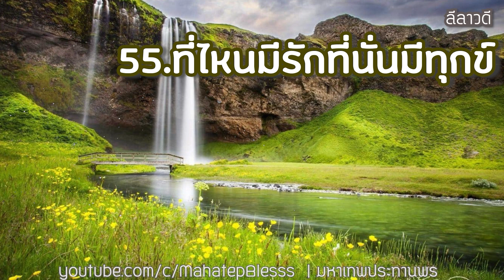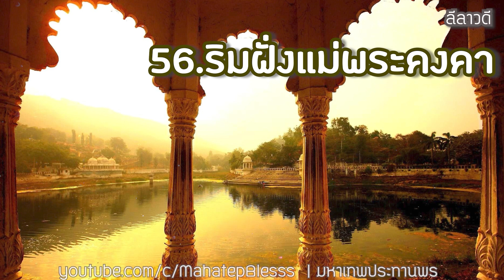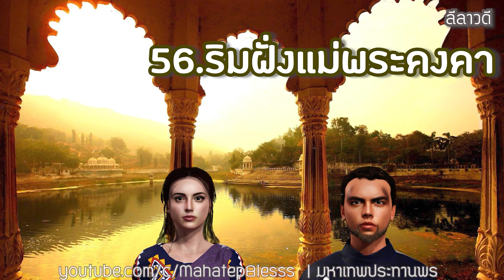ลีลาวดี💖ตอนที่ 55-56-57 ที่ไหนมีรักที่นั่นมีทุกข์-ริมฝั่งแม่พระคงคา-เรวัตตะสำนึกผิด ธรรมนิยาย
ลีลาวดี💖ตอนที่ 55-56-57  ที่ไหนมีรักที่นั่นมีทุกข์-ริมฝั่งแม่พระคงคา-เรวัตตะสำนึกผิด ธรรมนิยาย ลีลาวดี เรวัตตะ

40 ภิกษุณีพระอรหันต์  พุทธสาวิกาในสมัยพุทธกาล